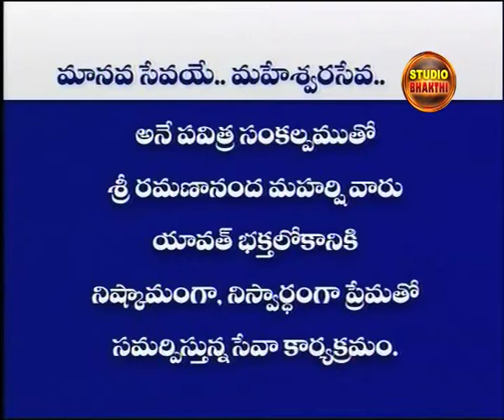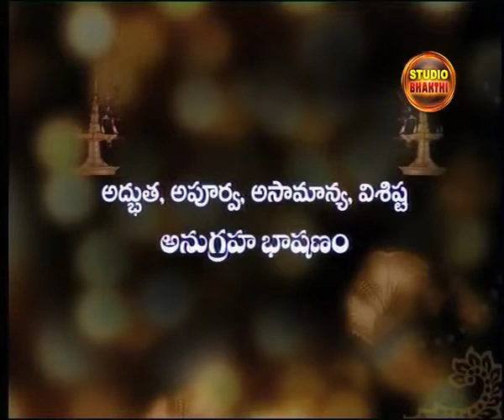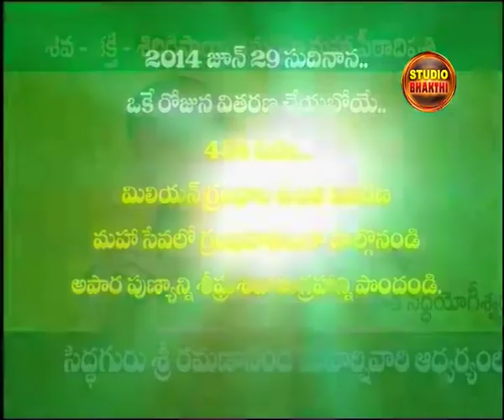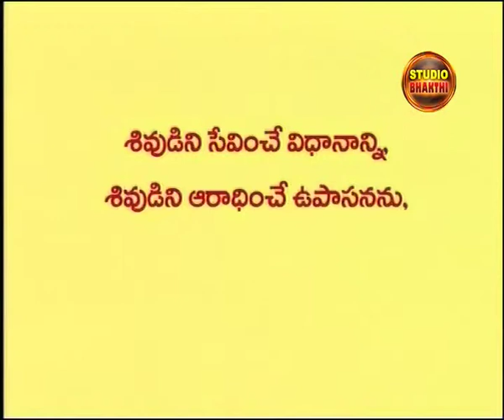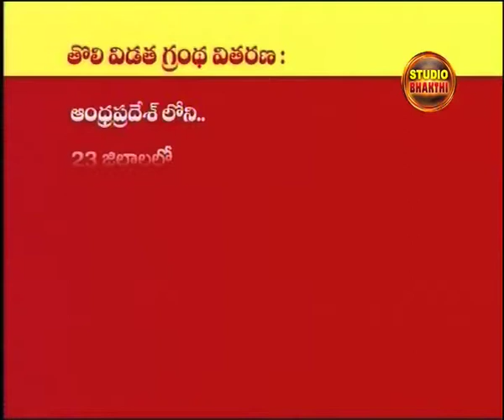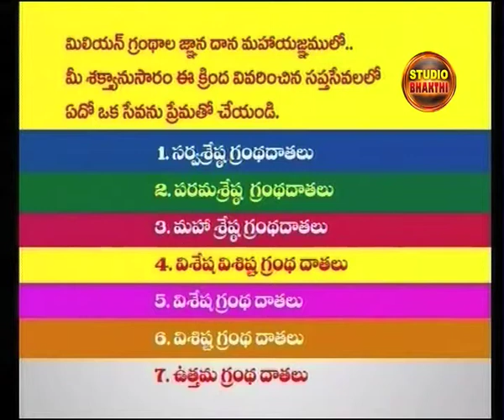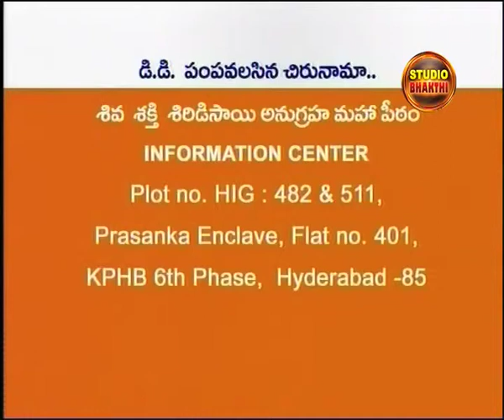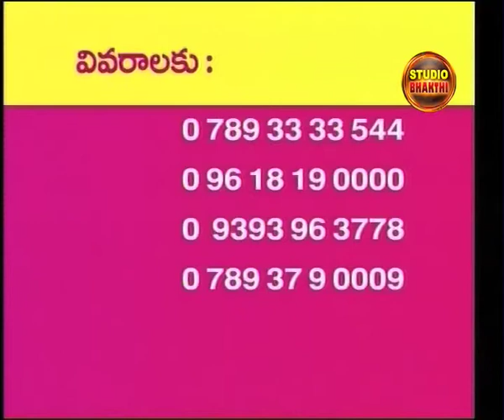Sri Ramanananda Maharshi: Brahma Gnanam:31/01/14 | Studio Bhakthi